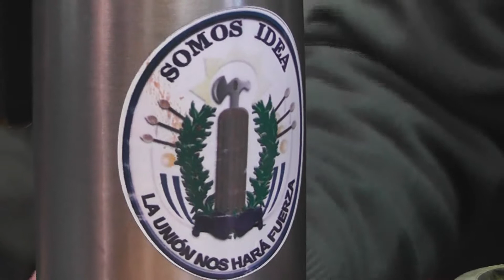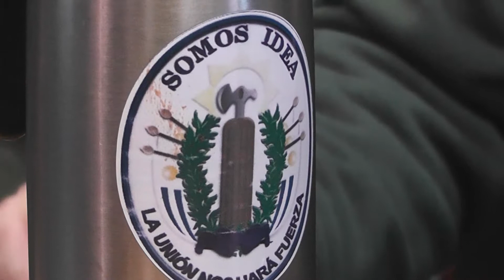Aire Fresco tendrá candidato a intendente en Rio Negro.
El senador del Partido Nacional Alvaro Delgado del sector Aire Fresco confirmó que en Rio Negro Guillermo Bordoli será el candidato a intendente por este sector.